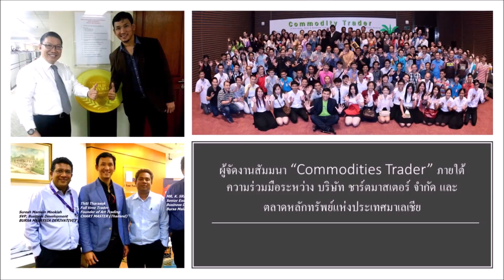ทดสอบภาวะติดเชื่อ COVID-19 ง่าย ๆ ด้วยตัวคุณเอง !!!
ผมลองค้นหาข้อมูลจากเว็บไซต์หลายที่ เพื่อหาวิธีที่ง่าย และสามารถทำได้ด้วยตนเอง สำหรับคนที่กังวลกับภาวะติดเชื้อ ลองทำดูนะครับ ได้ผลอย่างไร อัพเดท กันบ้าง

คนสิงคโปร์เริ่มกักตุนสินค้า อุปโภค บริโภค จนเกลี้่ยง ซูเปอร์มาเก็ต  เสี่ยงติดเชื้อ ไม่ออกจากบ้าน